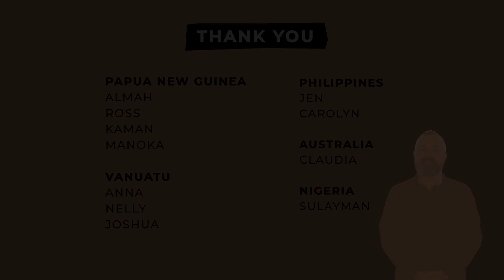CBM Build Back a Better World For All - Audio Description Version - CBM Australia